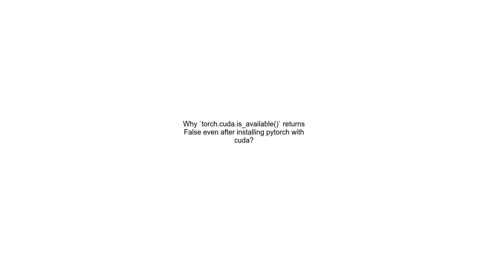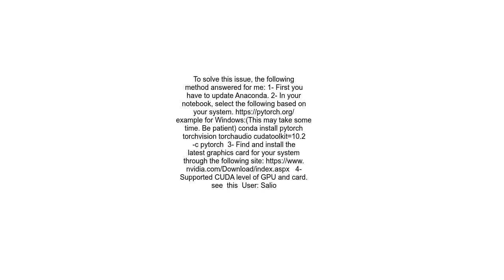Why `torch cuda is available` returns False even after installing pytorch with cuda